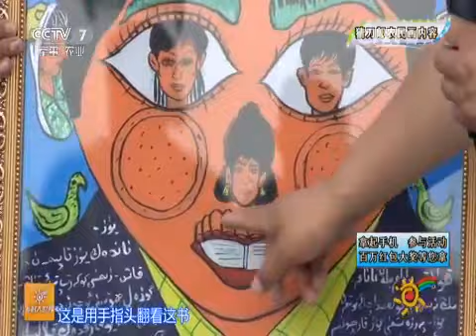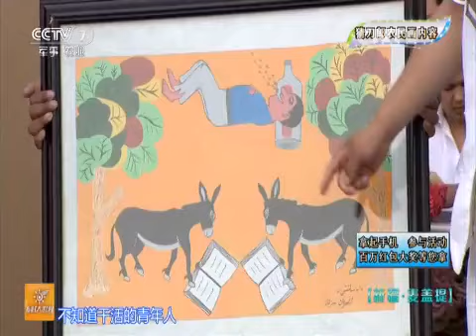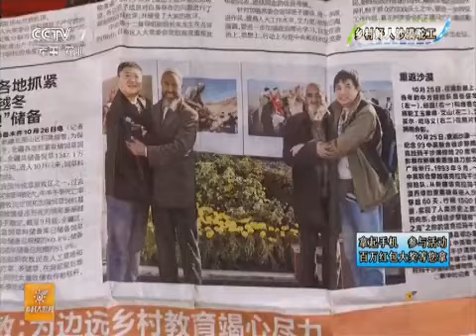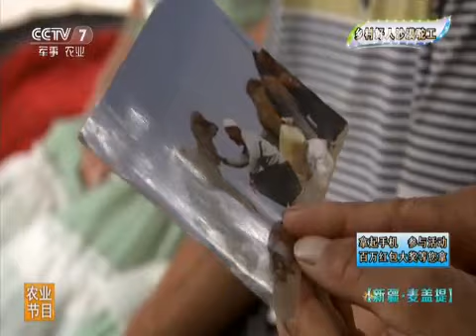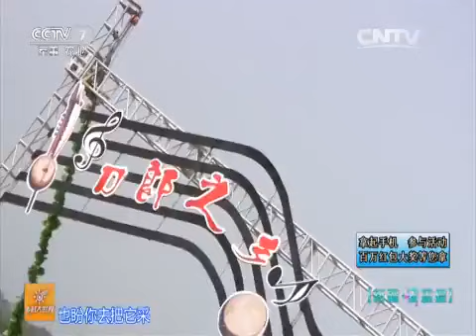20150822 乡村大世界 新疆·麦盖提